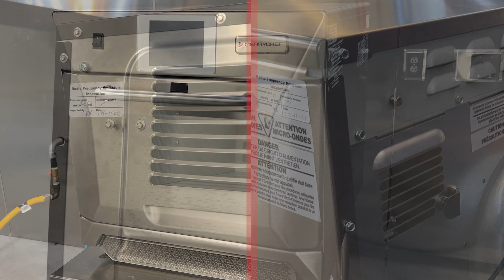How to Reset a MerryChef eikon Hi Limit: e2/e4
When a commercial oven overheats, there’s a safety feature that causes the unit to stop. However after this has tripped, you have to reboot the unit. Thanks to our friends at MerryChef, we’ll show you how to reset a MerryChef eikon hi limit. This is demonstrated on an e2 and e4 unit.

From high-speed ovens to microwaves, @merrychef-awelbiltbrand2290 has the equipment you need to make your business more efficient

Parts Town has real OEM oven and range parts to help maintain and repair any commercial unit. If you need new commercial oven and range parts, visit us today